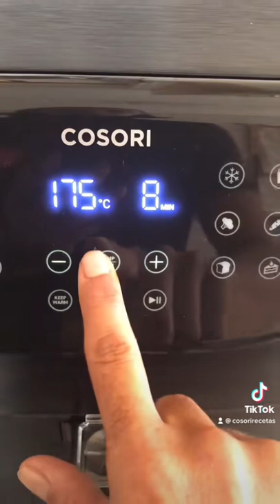Salmón con arroz en la freidora de aire